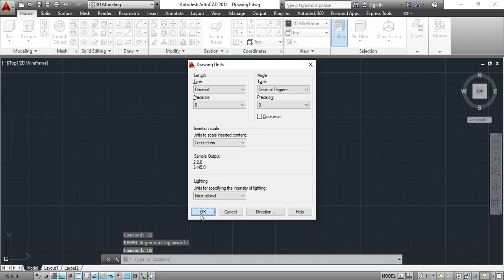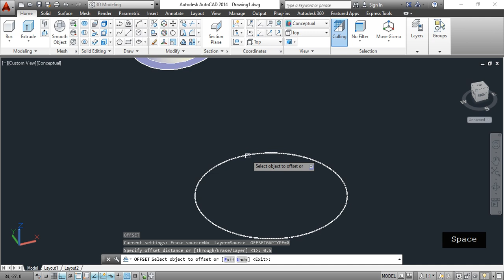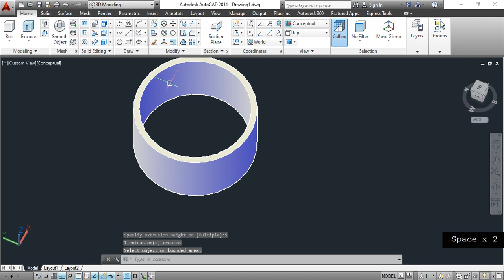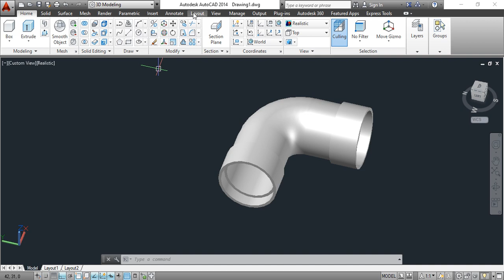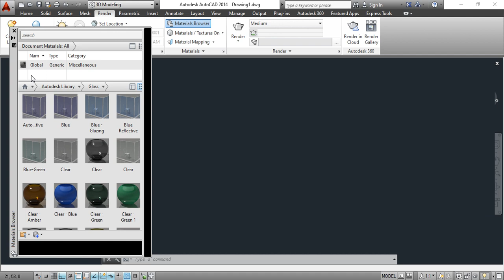Autocad 3D - Cara buat sambungan pipa 90°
video ini berisi pembelajaran 3d modeling autocad yaitu mengenai cara pembuatan 3d pipa. salah satunya sambungan pipa 90 derajat atau ellbow 90° menggunakan autocad 3d modeling.